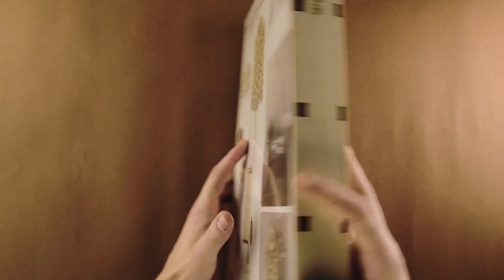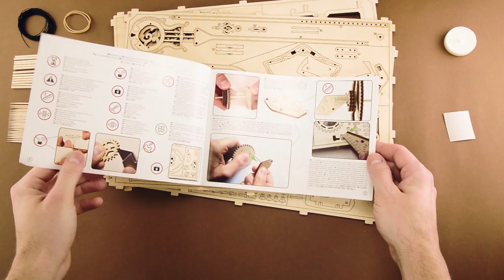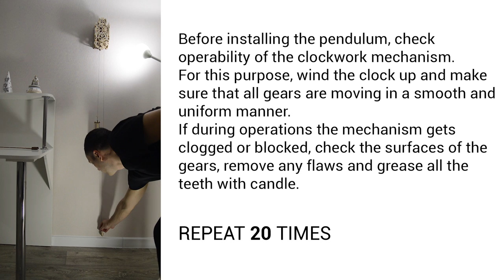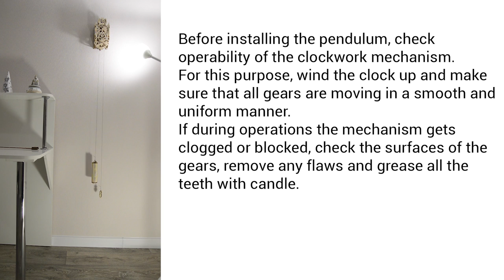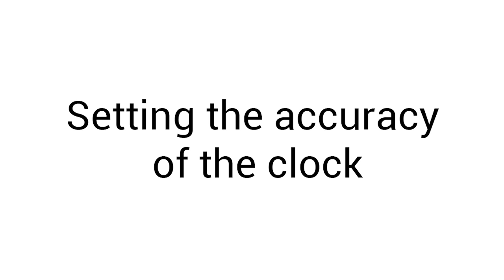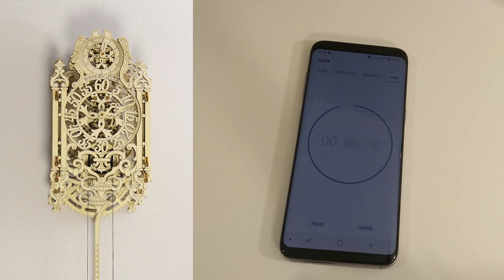ROYAL CLOCK ASSEMBLY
In this video you will learn how to assemble the "Royal clock" - wooden mechanical model by Wooden.City
The operation time from one start is about 4 hours.

«3:30 – assembly of nodes»
«1:24:25 – assembly of pendulum»
«1:44:18 – housing assembly»
«1:54:53 – preparation to install nodes of mechanism»
«1:56:28 – install nodes of mechanism»
«2:20:00 – actions with thread»
«2:40:26 – coin box assembly»
«2:48:48 – mounting clock on the wall»
«2:50:35 – installation of pendulum»
«2:55:15 – setting the accuracy of the clock»